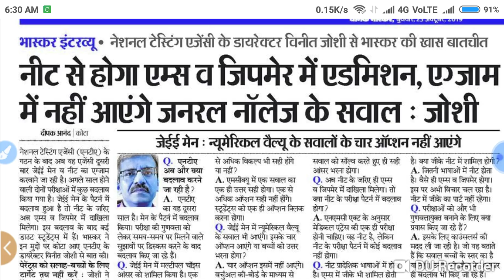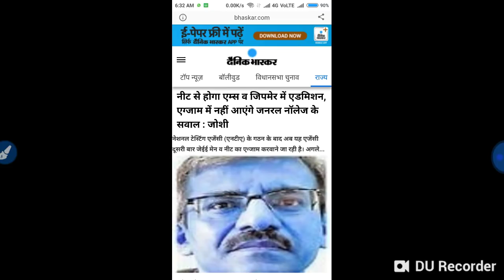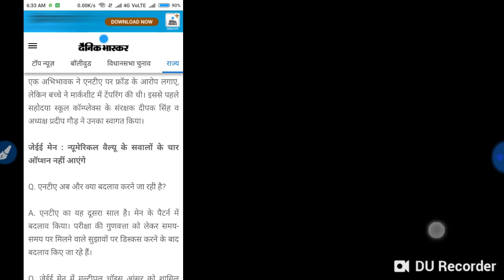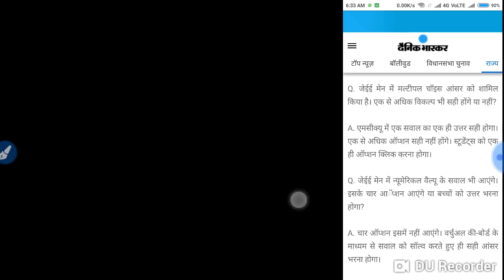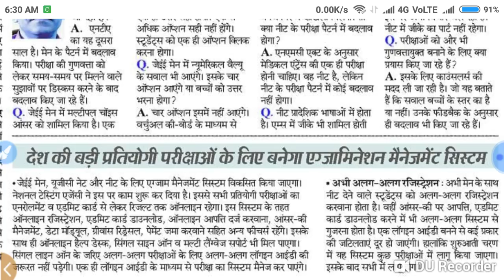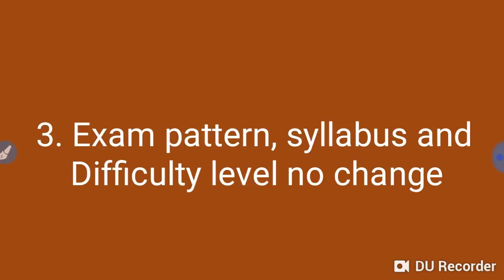Neet Exam 2020 || NTA Director Vineet Joshi interview at Kota about Neet related doubt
In this video I telling about the Neet Exam 2020 || NTA Director Vineet Joshi interview at Kota about Neet related doubt.

Harsahay Chopra